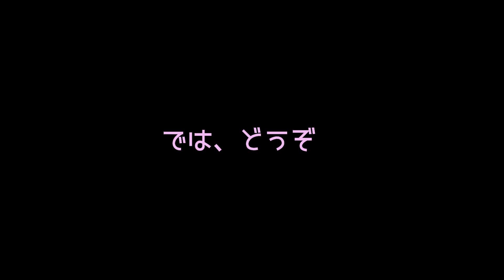特別番外編 新しい仲間をお迎えしました【ハムスター／パンダマウス／モルモット／ステップレミング】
新たな家族をお迎えしました。ジャンガリアン？モルモット？パンダマウス？いやいや違いますよ、あの子です